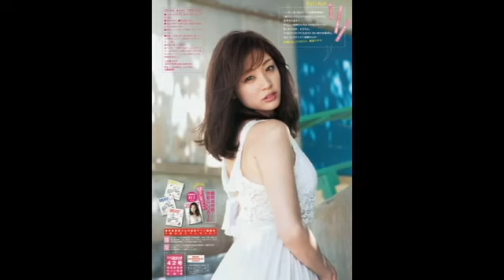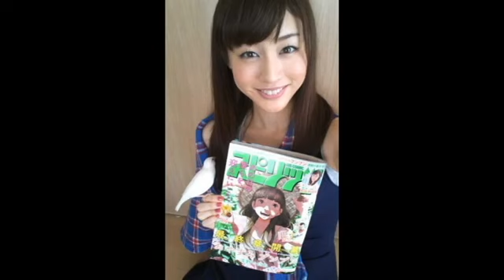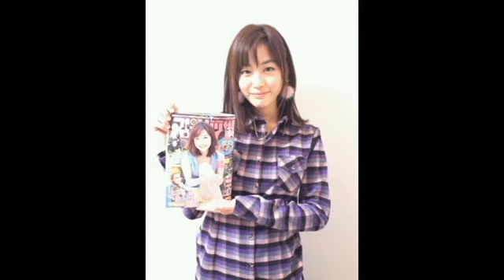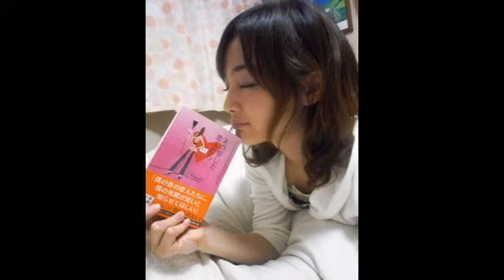【フリーアナウンサー】新井恵理那の可愛すぎると話題に！画像集～Arai Erina～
【フリーアナウンサー】新井恵理那の可愛すぎると話題に！画像集！

新井 恵理那（あらい えりな、1989年12月22日 - ）は、日本のタレント、リポーター、フリーアナウンサー。所属事務所はセント・フォース。

○現在の出演番組
☆テレビ
速報Jリーグゴールハイライト
新・情報7daysニュースキャスター

☆ラジオ
歌え!土曜日 Love Hits

○過去の出演番組
☆テレビ
PON!
勝手にキャッチコピー委員会
めざましテレビ
業界トップニュース
テレビスポーツ教室
『バドミントン』
『アーチェリー』
2泊3日沖縄美らり旅〜女子アナだって癒されたい〜
ドラマNEO『終電バイバイ』第3話
ドラGO! さまぁ～ず大人の夏休み!富士山麓1時間スペシャル!
KONAMI「プロ野球ドリームナイン」 CM
えりーなのフットサルらいふ
なら婚
シューイチ

○写真集
えりーなのために

新井恵理那
新井恵理那　画像
新井恵理
新井アナウンサー
お天気アナウンサー
新井えり
恵理那
朝日テレビ アナウンサー
グッドモーニング テレ朝
お天気姉さん
アナウンサー フリー
キャスター アナウンサー
お天気おねえさん 水着
おはよんお天気キャスター
セントフォース 事務所
新井キャスター
フリーアナ
新井絵理
お天気アナ
お天気お姉さん 画像
アナウンサー 新井
テレビ朝日 お天気キャスター
アナウンサーの
お天気 水着
新井恵里
テレビ朝日 キャスター
グットモーニング キャスター
テレ朝 お天気キャスター
セントフォース所属タレント
新井 お天気
お天気キャスター 新井
新井 グラビア
新井恵理那 スピリッツ
新井恵理那 今夜くらべてみました